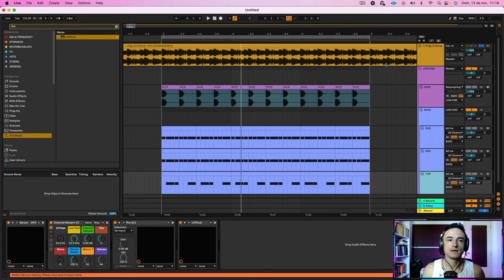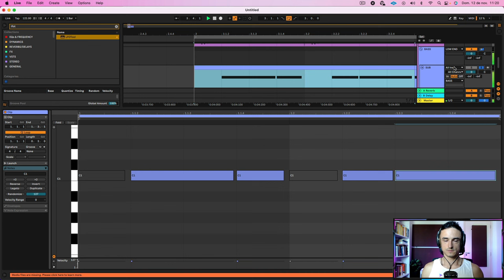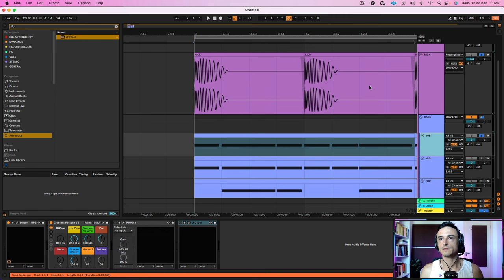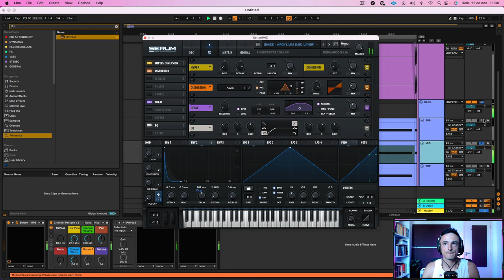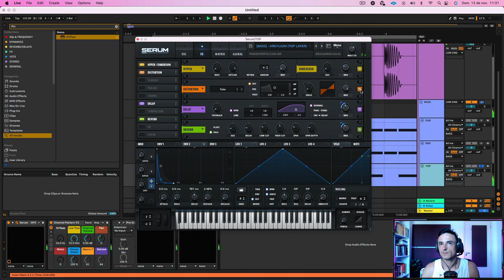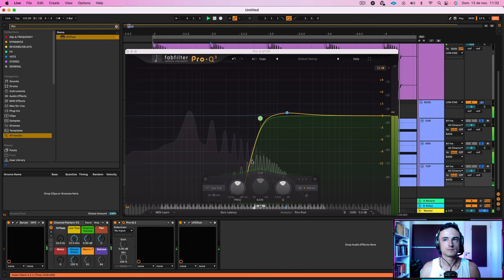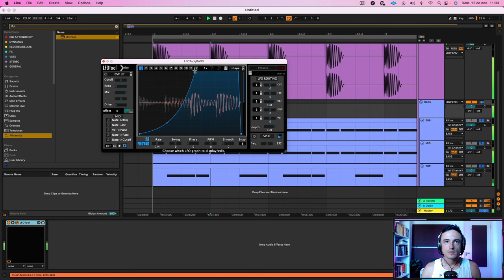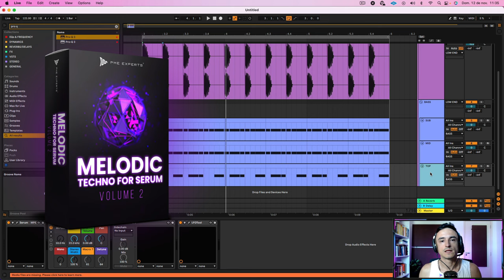Bass do ARGY (detalhado!) | Melodic Techno Bass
Nesta aula, você vai aprender a criar um bass inspirado no Argy, da Afterlife Records. Esse tipo de bass é bem comum no Melodic Techno atual e você vai aprender cada detalhe para criar um bass muito próximo do original, utilizando 3 camadas e o synth X-Fer Serum.

Conheça o meu novo banco de presets MELODIC TECHNO FOR SERUM VOL.2.